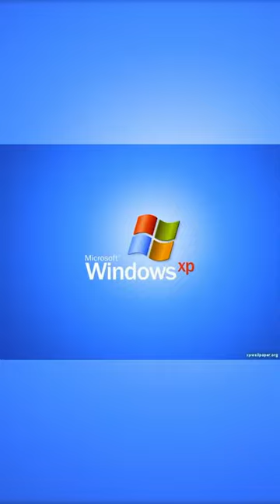The Story of Microsoft's Bliss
Join us as we delve into the fascinating story behind 'Bliss,' arguably the most viewed photograph in the world, captured by Charles O'Rear. This video takes you on O'Rear's journey through Napa Valley in 1996, where the beauty of rolling green hills and a striking blue sky inspired him to stop and capture the scene with his Mamiya RZ67. Despite beliefs of manipulation, O'Rear maintains the photo's authenticity. Later sold to Westlight and famously licensed by Microsoft, this image became synonymous with Windows XP. Explore the backstory of this iconic wallpaper and discover how O'Rear's preference for cloudless skies played a role in creating this legendary photograph.